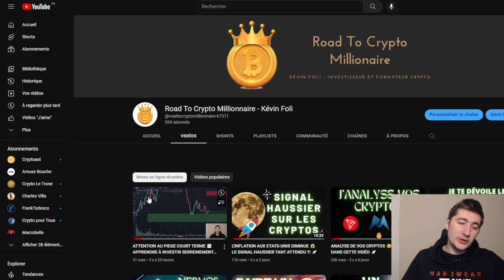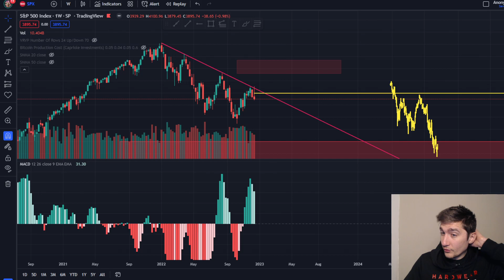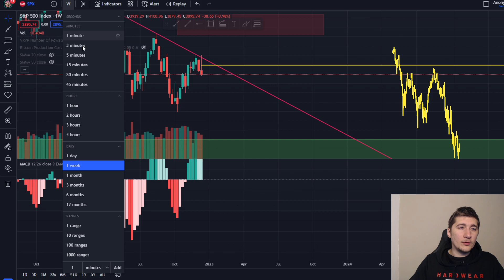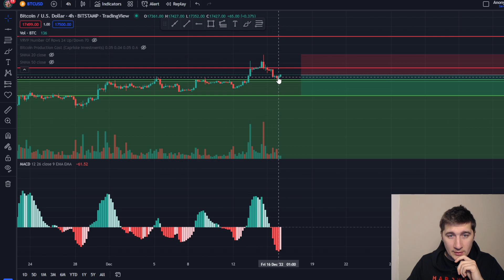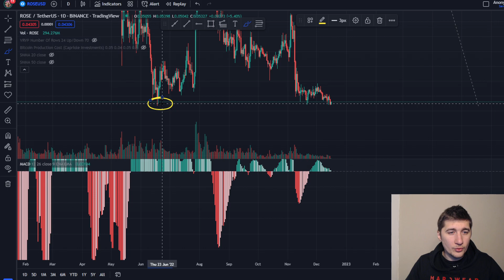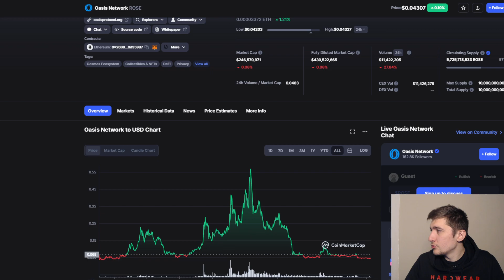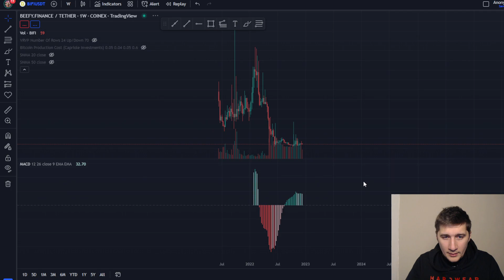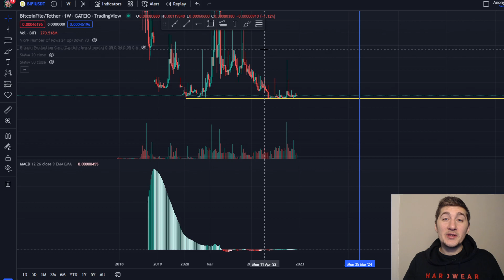COMMENT FAIRE DES PROFITS À LA BAISSE ?! JE TE DÉVOILE MON TRADE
Hello,

Toi aussi tu souhaites vivre de l'investissement et du trading crypto ?